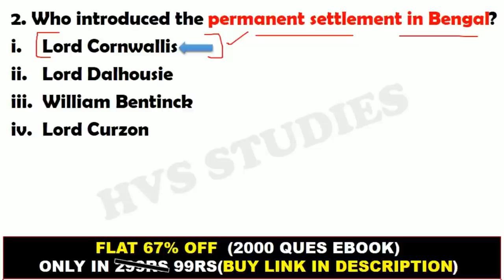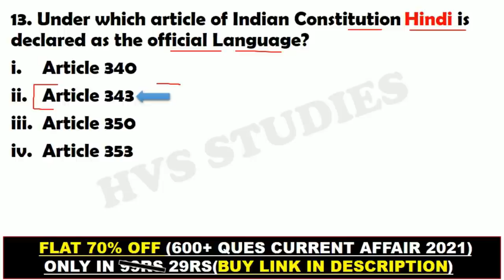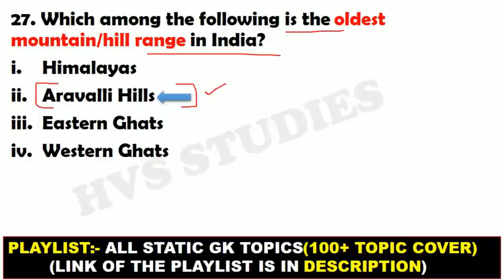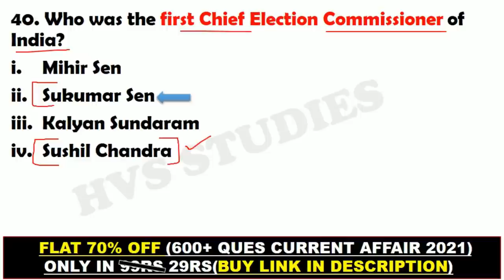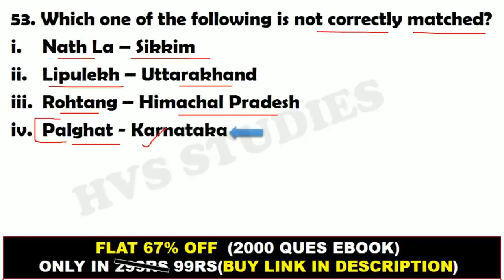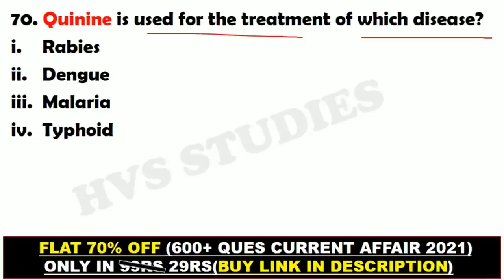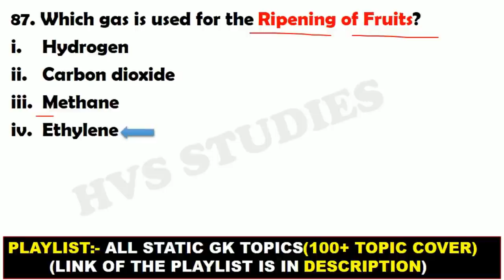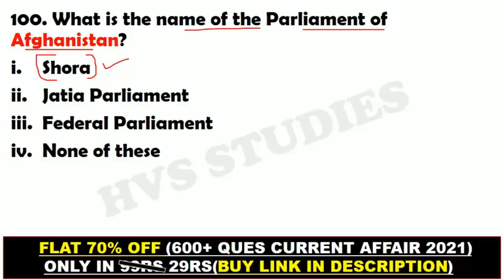100 Most Expected, Repeated GK Questions | Most Important GS Questions | HVS STUDIES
100 Most Expected,  Repeated GK Questions | Most Important GS Questions | HVS STUDIES |

*VIDEOS*
Books and Authors (150+ books)

100 GK GS

Additional tags-
gk
gk in english.
gk tricks.
gk questions.
geograph gk.
history gk.
polity gk.
top gk.
imp gk.
1000 gk gs for ssc cgl.
1000 gs.